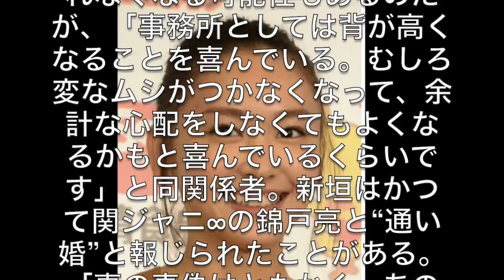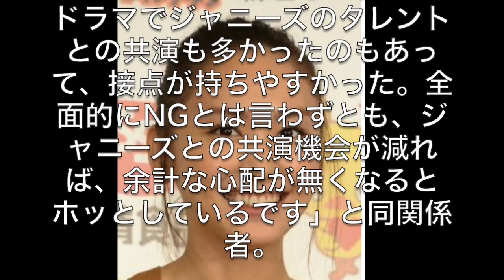新垣結衣 ジャニーズ共演NG？！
女優の新垣結衣が「身長が伸び続けている」と悩みを告白。この告白に事務所は大喜びだという。

　公式上のプロフィールでは168センチとなっているが、「しゃべくり007」(日本テレビ)で、「一昨年、去年と1cmずつ伸びてます」と現在、170センチ近いということを話した。「以前から、168センチよりは高いだろと言われていましたが、やっぱりという感じ。先日、映画の舞台挨拶に行った際、新垣さんはヒールを履いてはいましたが、共演者で、公式プロフィール上、身長178センチの大泉洋さんと変わりませんでしたからね」と、あるテレビ局関係者。

　巷では「5年後には和田アキ子(175センチ)を抜く」などと茶化されているが、モデルならいざ知らず、女優にとっては身長が高いというのは不利な面が実は多い。「共演者選びですよ。全員が全員というわけではないですが、ジャニーズのタレントは全般的に背が低い。SMAPの中居くんなんて170センチといっていますが、実際はそこまでないのではといわれているくらい。あまり男女差が無さ過ぎると、撮影で遠近法とか使わないといけないなど、変なところで気をつけなきゃいけなくなるので、共演NGになるケースが多いんです」(芸能プロ関係者)。

　ジャニーズタレントというのは、何といっても日本のドラマ界では必要な存在。背が高くなりすぎれば、新垣がヒロイン役などでそこに割って入ってこれなくなる可能性もあるのだが、「事務所としては背が高くなることを喜んでいる。むしろ変なムシがつかなくなって、余計な心配をしなくてもよくなるかもと喜んでいるくらいです」と同関係者。新垣はかつて関ジャニ∞の錦戸亮と“通い婚”と報じられたことがある。「事の真偽はともかく、あのときは打ち消すのに必死でしたね。よりによって遊び人の錦戸ですから。新垣もこれまでドラマでジャニーズのタレントとの共演も多かったのもあって、接点が持ちやすかった。全面的にNGとは言わずとも、ジャニーズとの共演機会が減れば、余計な心配が無くなるとホッとしているです」と同関係者。

　女優にとっては高すぎても様々な問題を抱えるものであることは間違いない。

リアルライブ